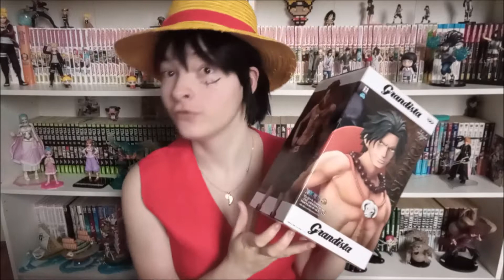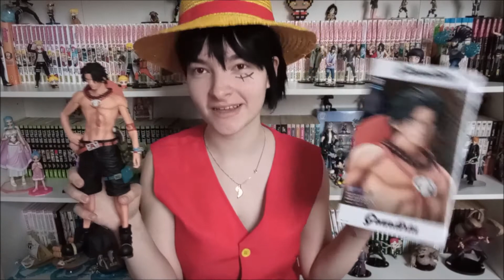[Unboxing Figurine] One piece ACE Grandista Banpresto Grandline men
Bonjour a tous aujourd’hui on se retrouve pour une nouvelle vidéo sur la figurine de ace collection grandista de banpresto Grandline Men
je vous laisse découvrir en vidéo ;)